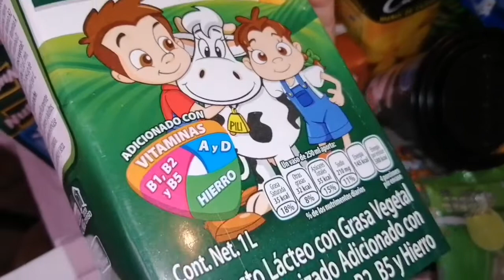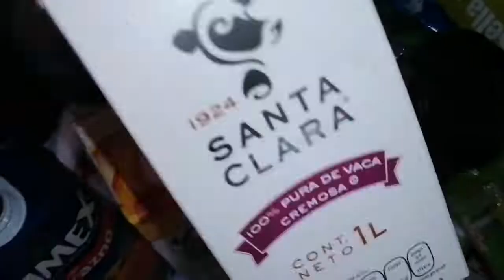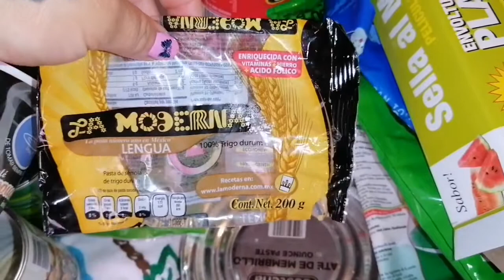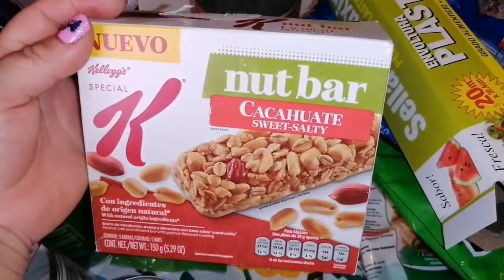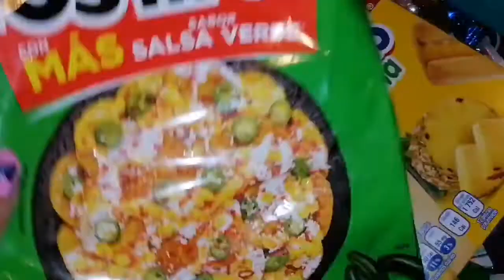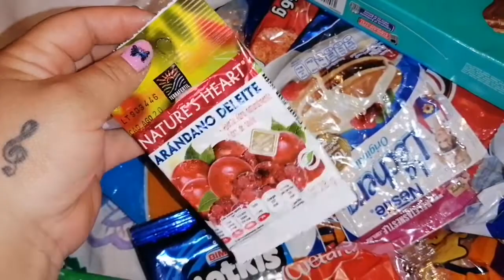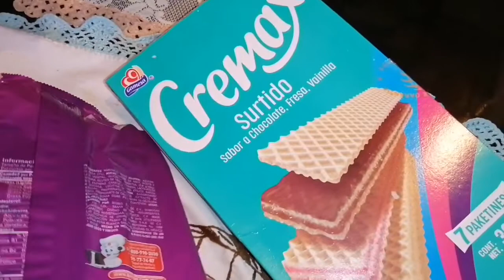Productos terminados de despensa #22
Hola hermosuras les comparto un vídeo más de productos terminados de despensa...
Espero que sea de su agrado y me dejen su pulgar arriba y me comenten si conocen estás marcas que les muestro.